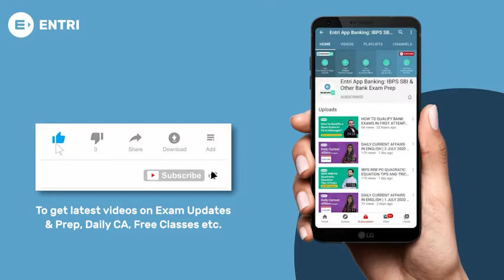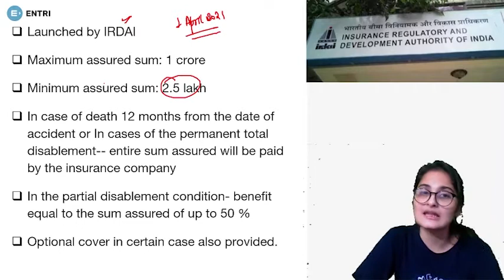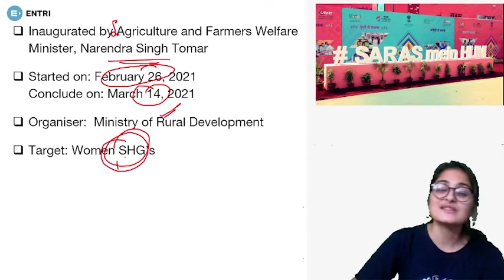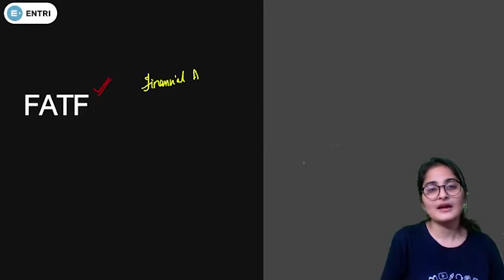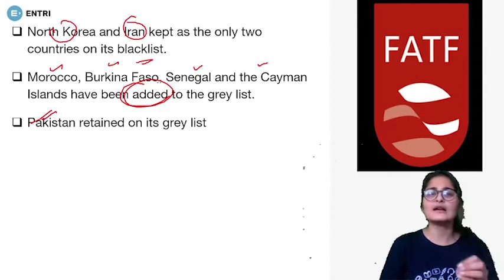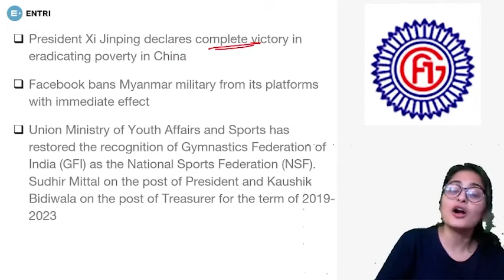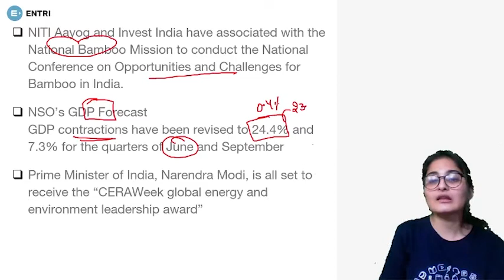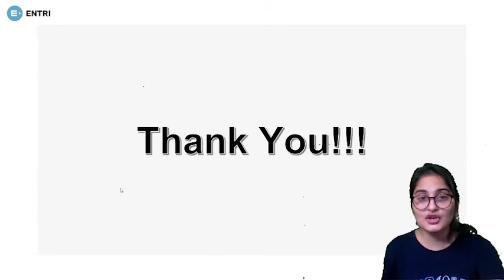DAILY CURRENT AFFAIRS IN ENGLISH | CURRENT AFFAIRS TODAY | SBI PO IBPS CLERK IBPS RRB EXAMS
Hello Aspirants!